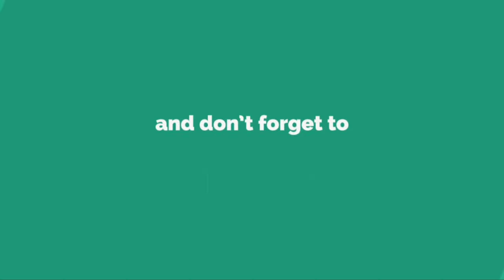Kedarnath Yatra 2020 \\ Kedarnath vlog \\ Kedarnath Travel in Winters \\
This is the day sixth of my solo ride to kedarnath-Tungnath. I spent some time in Kedarnath. I got some really amazing views in Kedarnath.
 I tried to climb the mountain to complete the trek of Vasuki tal but due to heavy snowfall I couldn't explore the places near kedarnath I can say that this weather (November) is not good to trek Vasuki tal and other trek. Their are lot of dangers on that trek. The best session to explore Vasuki tal is may- June. This time I couldn't but I'll do it someday in future 🤘.
And also I didn't try for trek too much because I was doing it solo and their is no specific trek for Vasuki tal and their is no registration facilities that's why their is a lot of danger to lost so koi baat nhi next tym 😅.

Then I got some informations about the tragedy of 2013 flood in Kedarnath which I've coverd in my video.
 Aur haan earphones are must required for better quality and feel.
 See you in next ❤️

    Gears I use :
1- Fujifilm xt-200 (DSLR)
2- GoPro Hero 8 Black
3- Rode Video Micro (on camera mic.)
4- Joby Gorillapod 3k kit SLR Zoom
      flexible  balll head mount
5-  Asus TUF gaming fx505dt (Laptop)
6- MI powerbank 20000mah

Solo Ride to Kedarnath, Kedarnath Yatra, Char Dham Yatra, Kedarnath In Winters, Kedarnath 2020, Tungnath, Story Vlog, Kedarnath on Bike